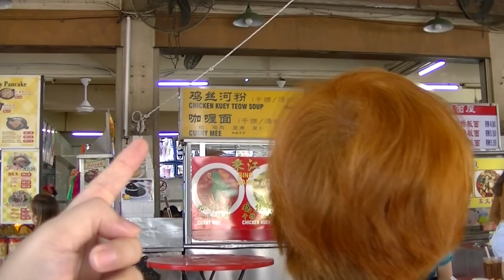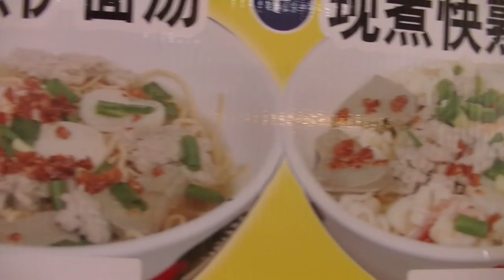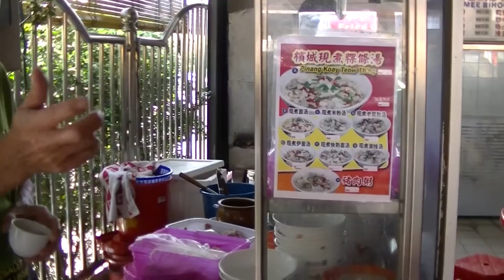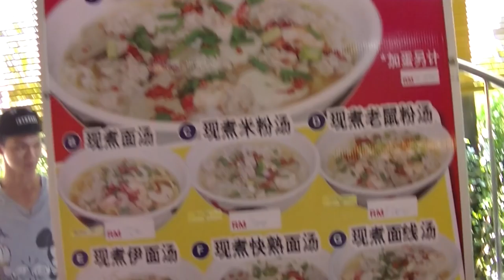Koay Teow Thng w/ EGG, Ipoh Garden Restaurant, 9 Feb 2018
Food Hunt

kedai makanan dan minuman taman ipoh timur

Address: Jalan Perajurit, Taman Perak, 31400 Ipoh, Perak

Koay Teow Soup

Gerryko Malaysia Media Events & Food, Gerryko Malaysia, Gerryko Malaysia TV Anime & Vlogs,

0:10, 6:00, 12:00, 18:00, 24:00, 30:00, 36:00, 42:00, 48:00, 54:00, 1:00:00, 1:06:00, 1:12:00, 1:18:00, 1:24:00, 1:30:00, 1:36:00, 1:42:00, 1:48:00, 1:54:00, 2:00:00, 2:06:00, 2:12:00, 2:18:00, 2:24:00, 2:30:00, 2:36:00, 2:42:00, 2:48:00, 2:54:00, 3:00:00